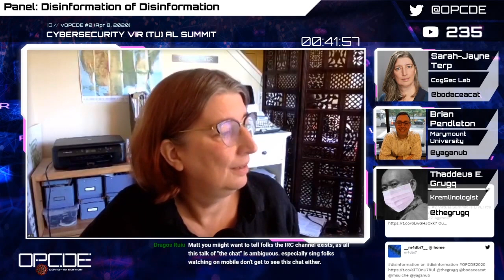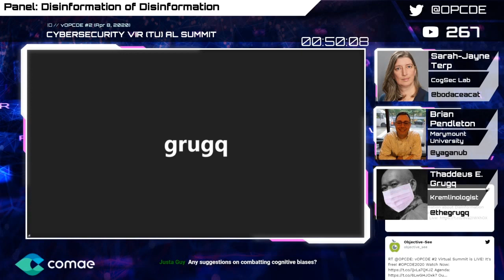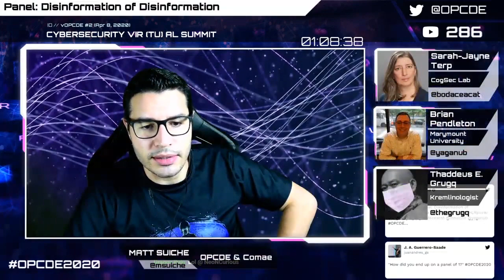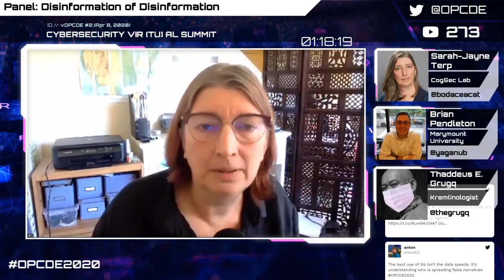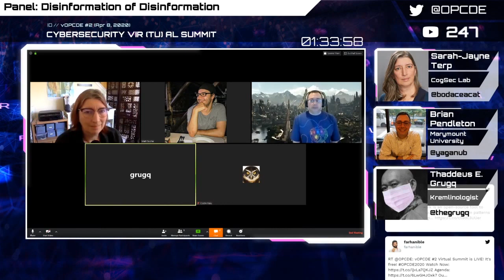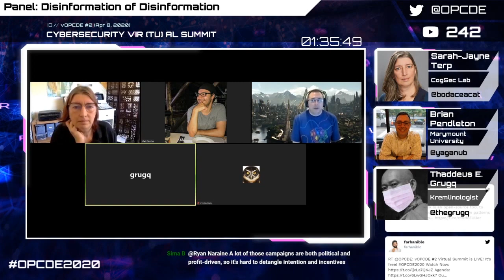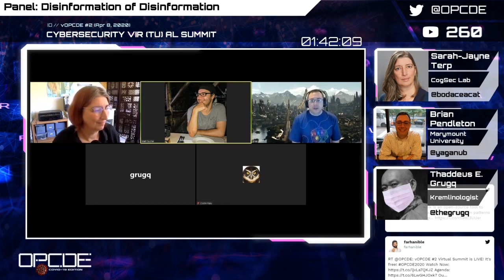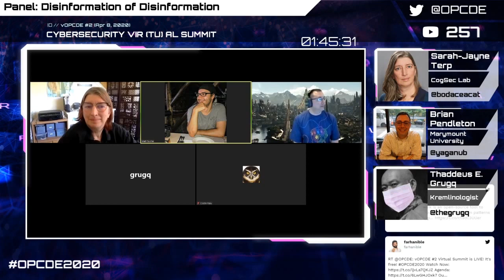vOPCDE #2 - Discussion: Disinformation about Disinformation (Grugq, SJ, Brian)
- thegrugq (Independent)
- Sara-Jayne Terp (Founder of CogSec Collab)
- Brian Pendleton (Visiting Professor @ Marymount University)

We’re gonna cover how misinformation and disinformation is not a limited phenomenon exclusive to Russia, or China, and definitely not limited to Twitter bots and Facebook pages. Significant amounts of misinformation and disinformation are not launched and confined to social media, but actually come from authorities, celebrities and the media. There is long history of false information and lies, and we’ll cover some of it.

grugq has been analyzing and authoring content about applied security, cyber, operational, and otherwise for around 25 years. His writings range from in-depth papers on forensics and anti-forensics, to detailed analysis of events that skirt both international espionage and cyber security. grugq has been cited in The New York Times, The Washington Post, Wired (magazine), and Vice (magazine) as well as referenced at security conferences. grugq has grown a large following online and as of April 2019 had over 102k followers on Twitter and over 30k followers on Medium.

Sara-Jayne “SJ” Terp is a data nerd with a long history of working on the hardest data problems she can find. Her background includes designing unmanned vehicle systems, transport, intelligence, and disaster data systems with an emphasis on how humans and autonomous systems work together; developing crowdsourced advocacy tools, managing innovations, teaching data science to Columbia’s international development students, designing probabilistic network algorithms, working as a pyrotechnician, and CTO of the UN’s big data team. She founded Bodacea Light Industries to focus on misinformation mechanisms and counters, worked with the Global Disinformation Index to create an independent disinformation rating system, and ran a Credibility Coalition working group on the application of information security principles to misinformation. Terp holds degrees in artificial intelligence and pattern analysis and neural networks.

Brian Pendleton is a Visiting Professor of Cybersecurity and Information Technology at Marymount University. His research areas include AI Security and disinformation in small online social networks. Before working at Marymount University, Brian amassed over 25 years of business experience in companies such as Wal-Mart, ITXC Corp., Fairfax Water and others in various technical and management positions. He served in the United States Army Reserve in Psychological Operations and Intelligence. He is currently working on a Doctor of Science in Cybersecurity degree at Marymount University.